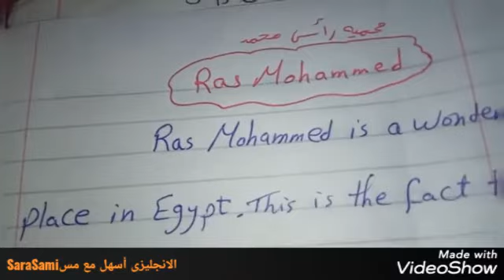ازاى تذاكر الانجليزى ليله الامتحان ثالثه اعدادي ترم ثاني +براجراف عن محميه راس محمد